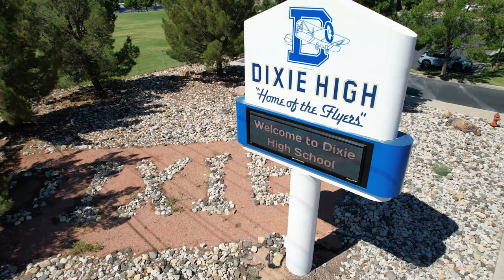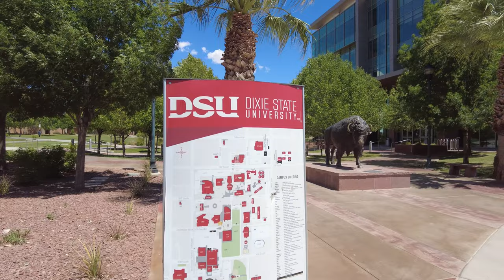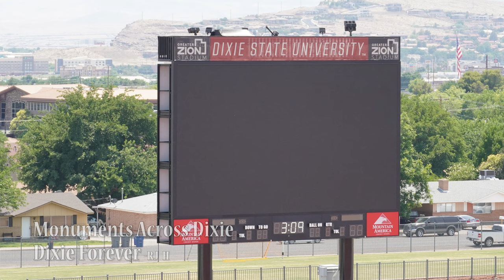UTAH's DIXIE! - Scenic St George, UT, Washington County, Dixie State University, Dixie High, etc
UTAH's DIXIE! - 4K Scenic St George, UT, Washington County, Dixie State University, Dixie High, etc